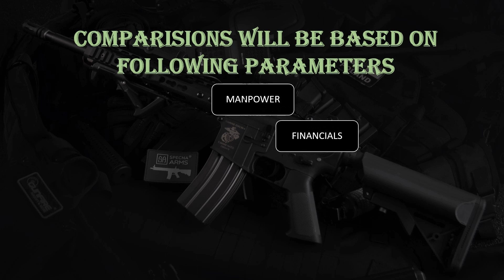AUSTRALIA vs FRANCE military power comparison 2023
Hello friends, in this video I have compared military power between AUSTRALIA vs FRANCE, see who is more powerful. In this video I have compared the Army, Airforce and Navy of both countries. Who’s military is more powerful? This video is educative not to inspire a conflicts. Sources wikipedia.org global fire Power worlddata.info armedforces.eu Official Defence Websites (countries)
Note -: This Video is based on Research from Internet, and the data may not be 100% accurate.